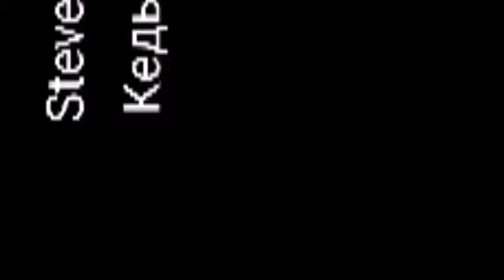Steve Кеды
Просто музыкальный клип на авторскую песню